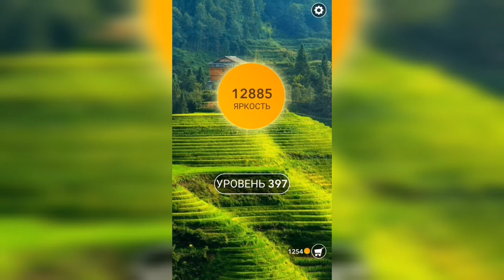Word / Слово Крест: Поиск русского кроссворда / Уровень 397